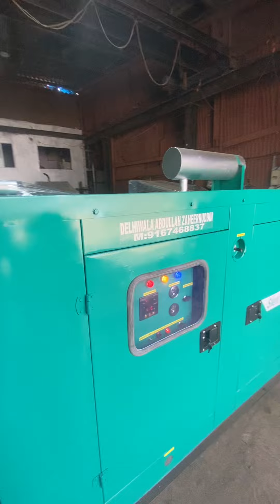62.5 KVA TATA SILENT DIESEL GENERATORS IN PUNE 😃 ☎️📞 DELHIWALA ABDULLAH